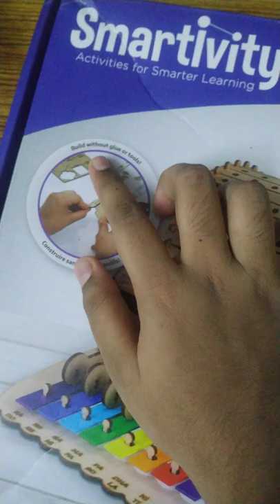Smartivity Music Machine | DIY | STEAM Activity |Simple and easy | Mechanical Xylophone music